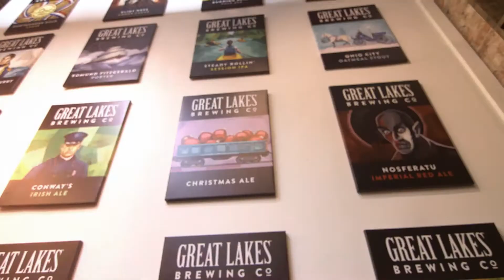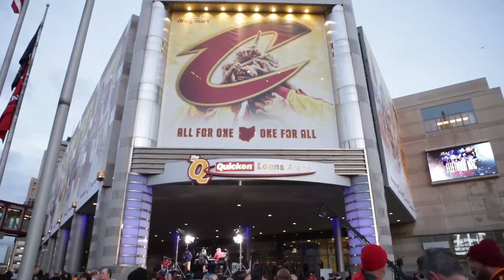Cleveland Makes the List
We're looking at you car-free travelers, beer connoisseurs, weekend adventurers, group wanderers, foodies, and well, anyone else who wants to have a good time.